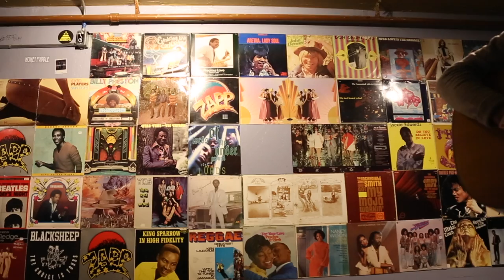Kevin Kinsella - Brain Food (Official Video)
Official video for "Brain Food" off of Kevin Kinsella's album Riding Higher Still available everywhere now:

[ I Town Records / VP Pal ]